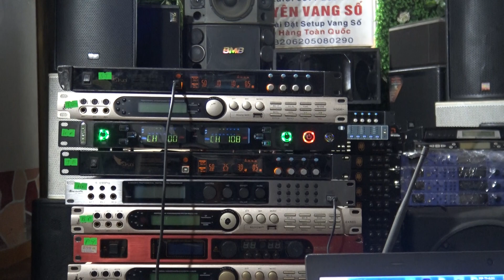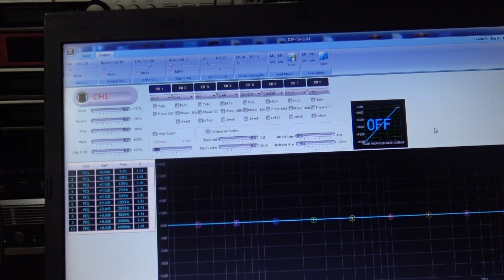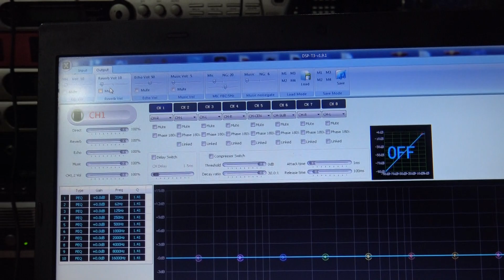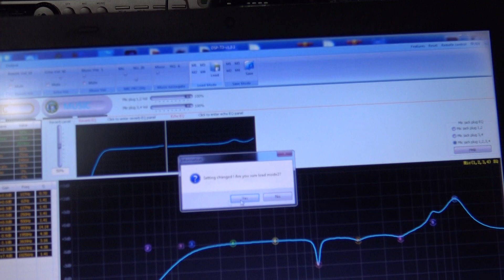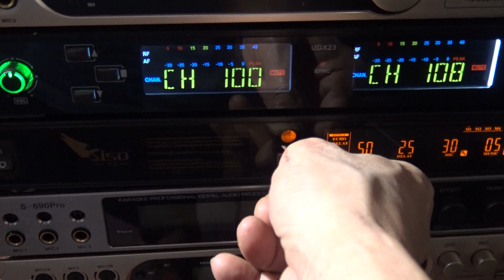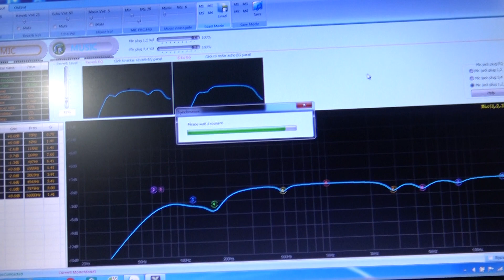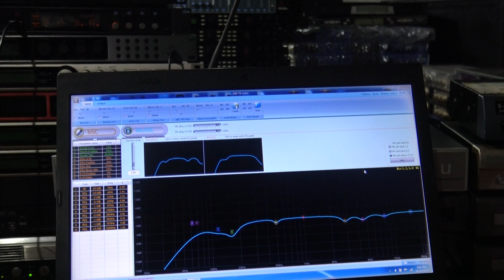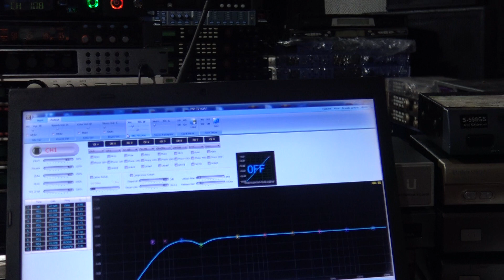Siso-T3 Hơn Nhau 1,2 Trăm Thì Khác Nhau Ở Những Mục Nào-T3 Thái Bình Và Sóc Trăng